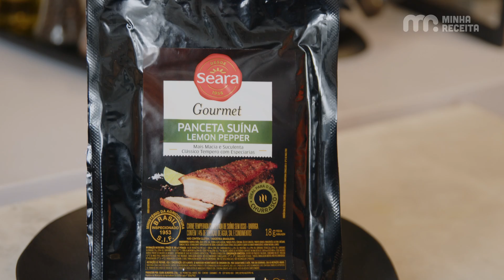É PRA JÁ - PÃO DE QUEIJO COM PANCETA